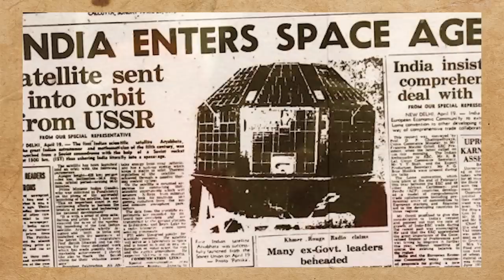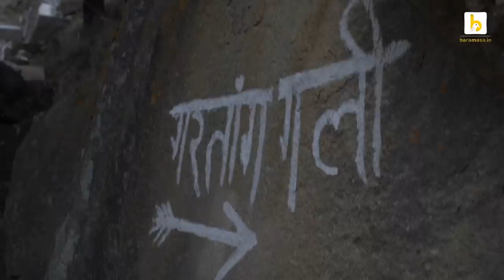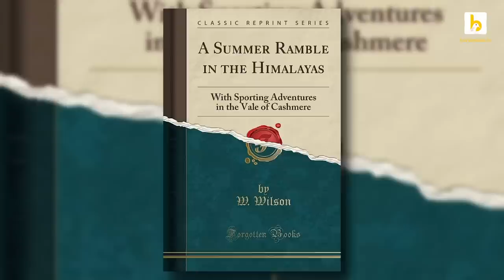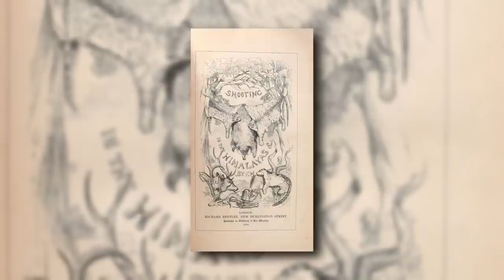Mystery Solved | किसने बनवाई थी गरतांग गली | Gartang Gali | हुआ यूं था | EPS22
उत्तराखंड के सीमांत क्षेत्र गंगोत्री (Gangotri) से महज़ 12 किलोमीटर पहले, भैरों घाटी (Bhairoghati) की खड़ी चट्टानों पर गरतांग गली (Gartang Gali) के रोमांचक चित्र आपने देखे होंगे. इस खूबसूरत घाटी में जाड़ गंगा के एक तरफ खड़ी चटटानों पर बनी गरतांग गली किसी स्काई वॉक सरीखा रोमांच देती है. लेकिन जितना रोमांच इसे देखने और इस पर चलने में आता है, उससे ज़्यादा रोमांच और हैरत इस बात पर होती है कि सदियों पहले आख़िर इसे किसे और कैसे बनवाया होगा? स्थानीय लोगों के साथ ही अब तक सरकार भी ये मानती आई है कि ये पुल करीब चार सौ साल पहले बनाया गया था और जाड़ भोटिया लोग इसका इस्तेमाल तिब्बत व्यापार के लिए करते थे. लेकिन ये सिर्फ़ क़यास ही थे और इस पुल निर्माण का रहस्य अब तक एक गुत्थी ही माना जाता रहा है. हालाँकि ये गुत्थी अब धीरे-धीरे सुलझने लगी है. व्यापक शोध ये स्थापित करने लगे हैं कि इस पुल के निर्माण से जुड़ी प्रचलित बातों से इतर, इसकी सच्चाई कुछ और ही है.

आज के इस एपिसोड में देखिए कि गरतांग गली के इस रहस्यमयी पुल का जब निर्माण किया गया, तो हुआ यूं था…

बारामासा को सपोर्ट करें:

अगर आपको ये कार्यक्रम पसंद आया तो हमें समर्थन दें. आप ऊपर दिए 'Thanks' बटन के ज़रिए भी हमें समर्थन दे सकते हैं या सीधे हमारी UPI Id - Baramasa@icici के ज़रिए भी सहयोग कर सकते हैं. आपका छोटा-बड़ा हर सहयोग बारामासा को निरंतर बेहतर बनाने में सार्थक होगा.